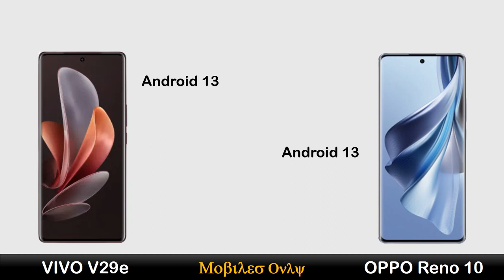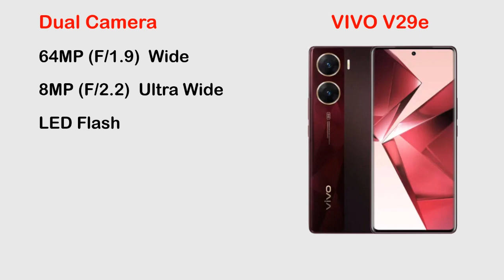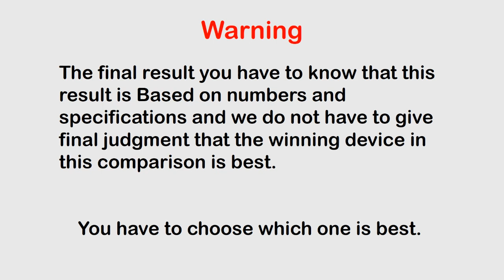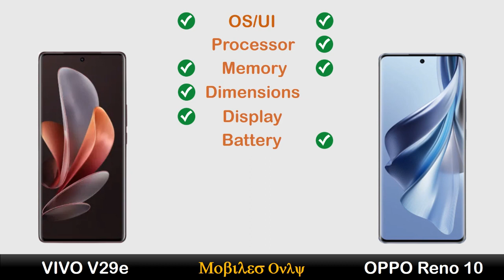VIVO V29e vs OPPO Reno 10 Full Comparison ⚡ Which is Better?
Hi Everyone :)

In this video you can watch VIVO V29e vs OPPO Reno 10  Full Comparison ⚡ Which is Better? Review, Price in Pakistan, All details like OS/UI, Processor, Display, Memory, Main camera, Selfie camera, Features, Battery and Price.

Queries Solved:
mobiles only
vivo v29e
vivo v29e review tamil
vivo v29e price
vivo v29e malayalam review
vivo v29e vs oppo reno 10
oppo reno 10 vs vivo v29e
vivo v29e vs oppo reno 10 camera test
best smartphone 2023
spark 10
vivo v29e pakistan
vs